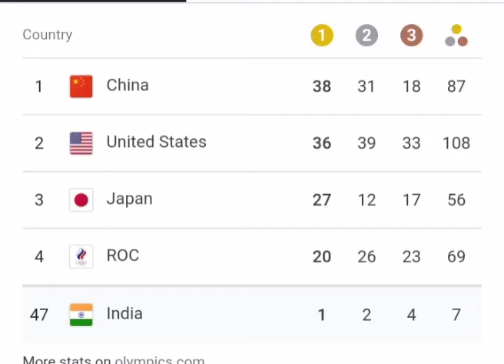A TRIBUTE TO ALL INDIANS WHO WENT TO OLYMPICS 2021.INDIA IS PROUD OF U 💗❤️❤️❤️❤️🔥🔥🔥💐💐💐